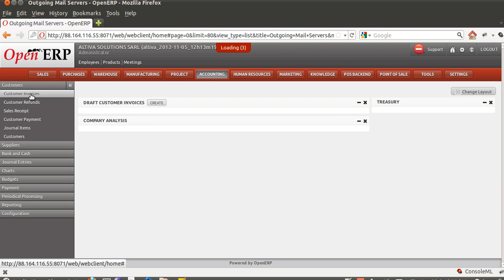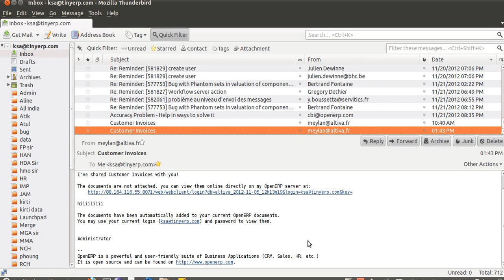sharedoc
share doc